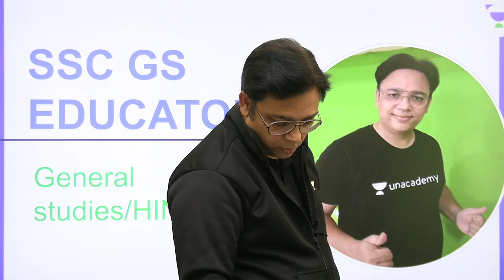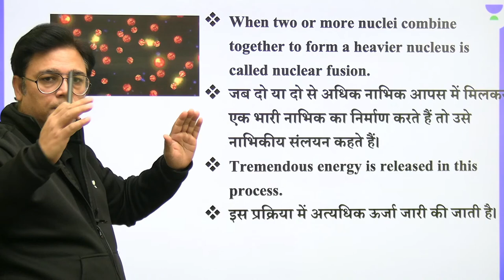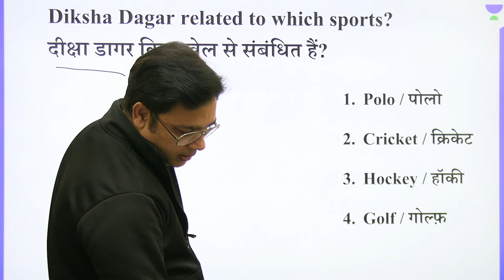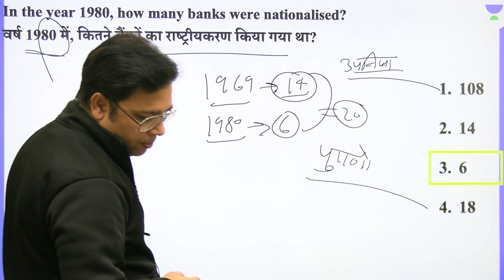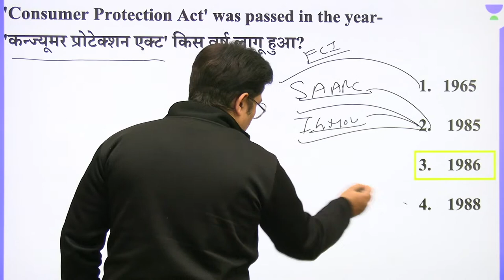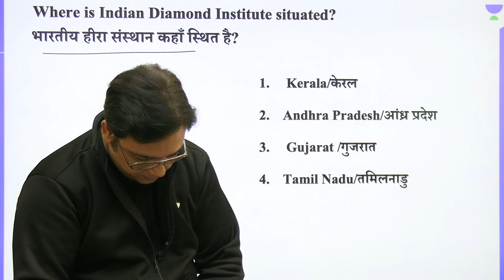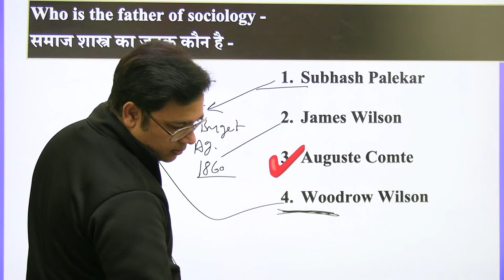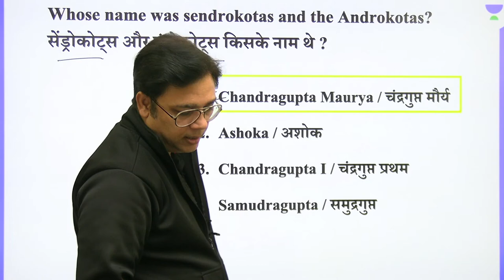GK Important Questions | GK/GS | RRB Group D | wifistudy | Alok Bajpai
In this session, Alok Bajpai Sir will be teaching about GK Important Questions from GK/GS for RRB Group D | GK Important Questions for RRB Group D | GK by Alok Bajpai Sir | GK/GS MCQs | GS Most Expected Questions for RRB Group D | wifistudy

In this session Alok Bajpai Sir will be teaching about Important Questions from GK /GS for SSC GD 2021 | wifistudy

Unacademy Learner App Benefits:
1. Learn from your favorite Educator
2. Dedicated DOUBT sessions
3. One Subscription, Unlimited Access
4. Real-time interaction with Educators
5. You can ask doubts in a live class
6. Limited students
7. Download the videos & watch them offline

=== Live Classes Schedule (Mon-Fri) from 1 Dec 2021 ===

✿ Morning Shows:
05:00 AM - Current Affairs Quiz Show by Bhunesh Sir
06:00 AM - General Science by Neeraj Sir
07:00 AM - Current Affairs & Static GK by Shipra Ma'am
07:15 AM - The Hindu Editorial by Sandeep Kesarwani Sir
08:00 AM - Current Affairs Show by Bhunesh Sir
08:40 AM - Vocabulary Show by Sanjeev Sir

✿ RRB Group D/CBT 2:
09:00 AM - General Science by Shipra Ma’am
09:30 AM - Physics by Neeraj Sir
10:15 AM - Reasoning by Deepak Sir
11:00 AM - Maths by Sahil Sir
12:00 PM - General Awareness by Rohit  Sir

✿ SSC GD (15 Dyas Crash Course) Start From 1st Till 15th Dec:
12:30 PM - Maths by Sahil Sir
01:30 PM - Hindi by Alok sir
02:00 PM - English by Sandeep Kesarwani Sir
03:00 PM - General science By Neeraj jangid
04:00 PM - Reasoning by Deepak Sir
05:00 PM - GK By Rohit Kumar

✿ SSC CGL Foundation Batch 2021:
06:00 PM - English by Sanjeev rathore
07:00 PM - General science By Amandeep Sir
08:00 PM - Maths by Dhasu Sir
09:00 PM - Reasoning by Ritika Ma'am
10:00 PM - Reasoning by Akash Sir